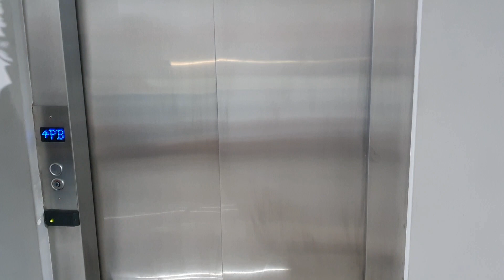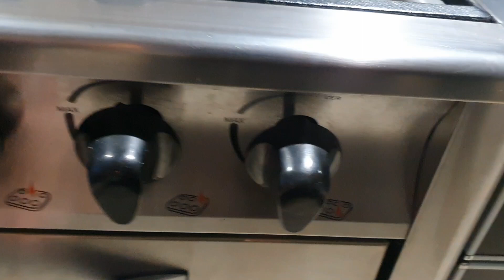Depto Q Moreno